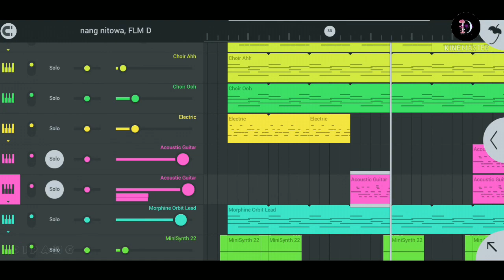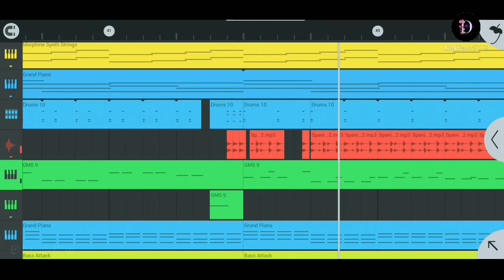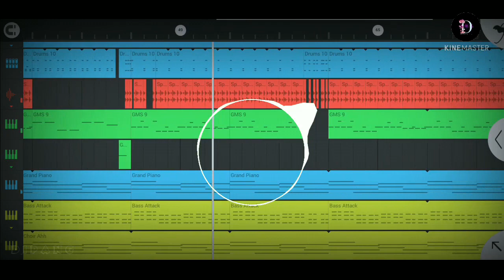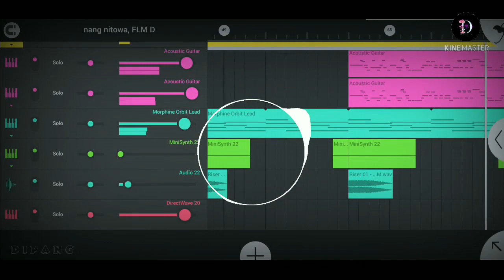Nang nitoa Bimang [ MC Static ft. RC Rabie Prod. Ennio marak ] - FL studio Mobile ( karakore )